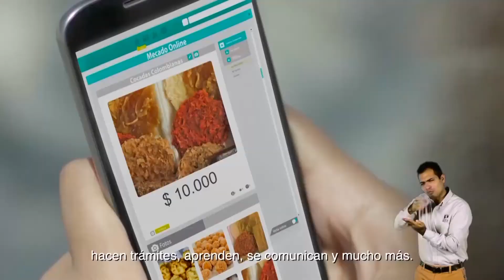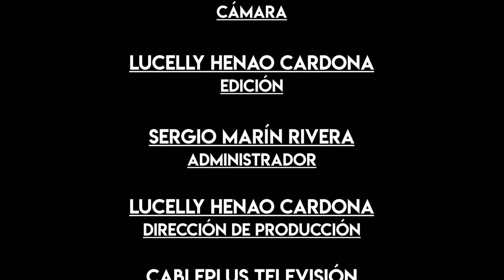124 HÁGALO CON ESTILO (LAMPARA PAPÁ NOEL) 18 DE SEPTIEMBRE 2019